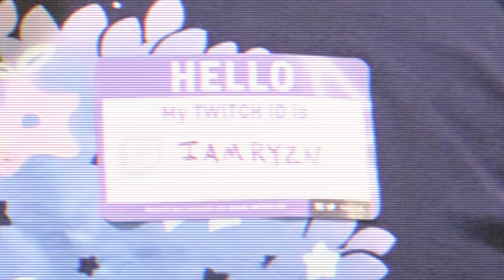BELLAVALCKE ( C5S Promesas Digitales )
Ari y Alex tienen charlan con la streamer colombiana Bellavalcke sobre la vida de un streamer, su comunidad, perspectiva de las redes sociales y el ser auténtica en los medios digitales. ¿Qué te pareció?

viva Colombia , viva México